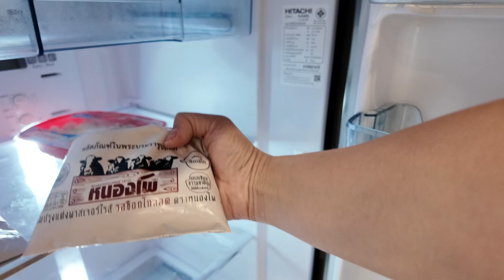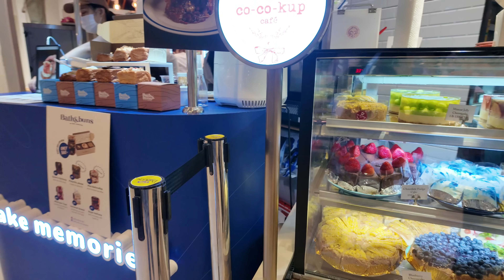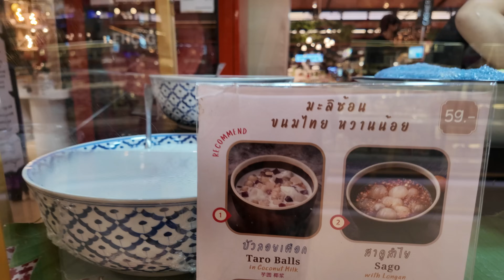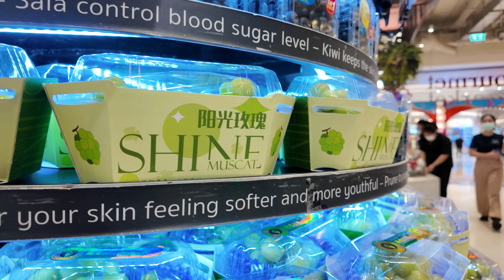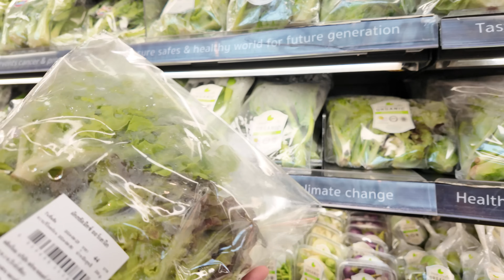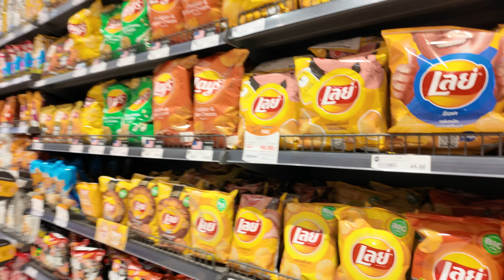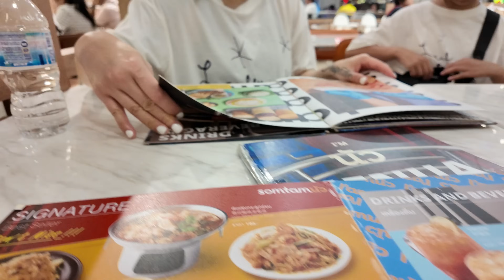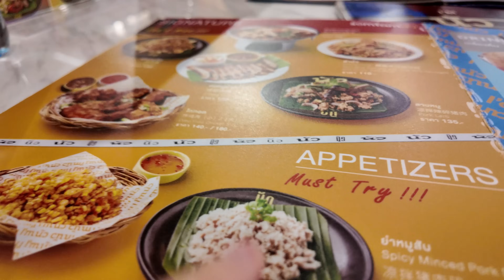Daily VLOG in Bangkok Thailand Ep2 | JustSissi